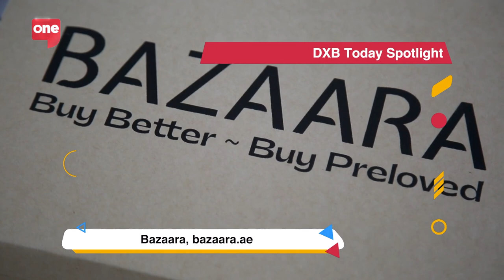DXB Today Spotlight: Bazaara aims to address fast fashion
Bazaara aims to address fast fashion with sustainable solutions, such as buying and selling used clothes